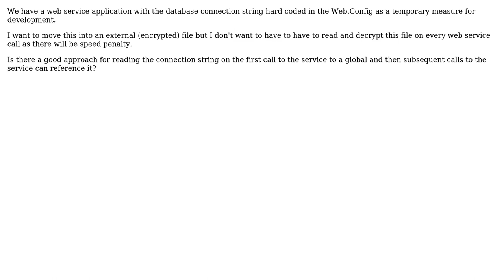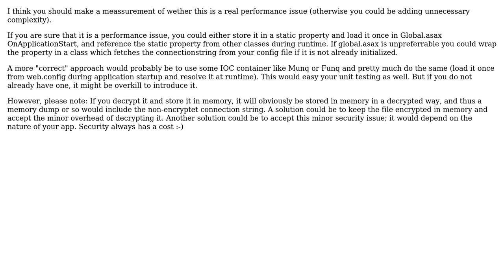Web Service Dynamic Connection String single load approach (2 Solutions!!)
Web Service Dynamic Connection String single load approach

With thanks & praise to God, and with thanks to the many people who have made this project possible! | Content (except music & images) licensed under CC BY-SA | Music | Images & others | With thanks to user oleksii user Mattl user Maate and the Stack Exchange Network Trademarks are property of their respective owners. You are responsible for your own actions.